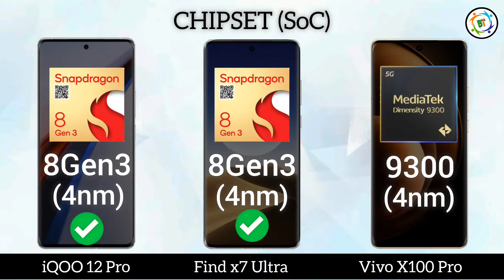Vivo iqoo 12 Pro Vs Vivo x100 pro || Oppo find x7 Ultra || Basic Tester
Vivo x100 pro vs oppo find x7 Ultra Vs vivo iqoo 12 pro Full Comparison || Which One is Best || Which One is better  @basictester3852

➡️Please Comment which phone is Better for you!

Cover Topic :-
Vivo x100 pro vs oppo find x7 Ultra vs iqoo 12 pro comparison
iQOO 12 pro vs oppo find x7 Ultra Vs vivo x100 pro max camera test
Vivo x100 pro vs oppo find x7 Ultra vs iqoo 12 pro speed test
Vivo x100 pro vs oppo find x7 Ultra vs iqoo 12 pro pubg test
Vivo x100 pro vs oppo find x7 Ultra  vs iqoo 12 pro gaming test
Vivo x100 pro vs oppo find x7 Ultra vs iqoo 12 pro battery test
Vivo x100 pro vs oppo find x7 Ultra Vs iqoo 12 pro battery drain test
Vivo x100 pro vs oppo find x7 Ultra vs iqoo 12 pro charging test
Vivo x100 pro vs oppo find x7 Ultra vs iqoo 12 pro antutu benchmark
Vivo x100 pro vs oppo find x7 Ultra vs iqoo 12 pro antutu test
Vivo x100 pro vs oppo find x7 Ultra vs iqoo 12 pro waterproof test

➡️ Video Content

00:00 Intro
00:04 in Hand Feel
00:18 Build Quality
00:32 Display
01:30 OS/UI
01:44 performance
02:15 Storage
02:34 Main Camera
03:09 Front Camera
02:23 Battery
03:41 Connectivity
04:12 Multimedia
04:26 Unlock Option
04:34 Price
04:42 Result

➡️Hope everyone likes the videos. Be sure to Subscriber  @basictester3852       ✔️for more videos.
L I K E | C O M M E N T | S H A R E | S U B S C R I B